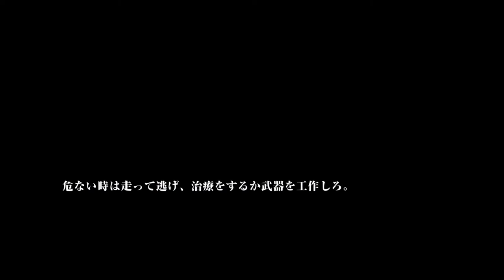#14【ホラー】ここにきてのエリー操作は激アツだ〜！！！「ザ・ラスト・オブ・アス」【Elza(エルザ)】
今回は「ザ・ラスト・オブ・アス（The Last of Us）」をゲーム実況していきます。

-GAME INFO-
■タイトル：ザ・ラスト・オブ・アス（The Last of Us）
■対応ハード：PlayStation 3 (PS3) 、PlayStation 4 (PS4)
■ジャンル：サバイバルアクション、サバイバルホラー
■開発元：ノーティードッグ
■販売元：ソニー・コンピュータエンタテインメント